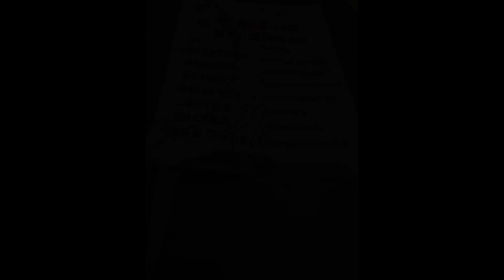Ed Banh BDay 2024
Uncle Ed and Friends came over from Boston to celebrate his birthday in July 2024